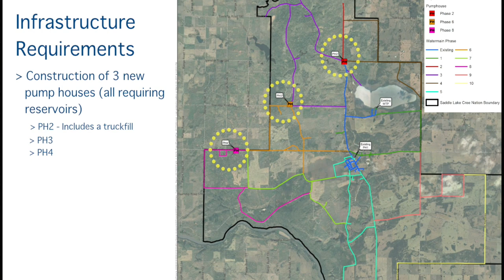Urban Systems - Video Reel - Project Work